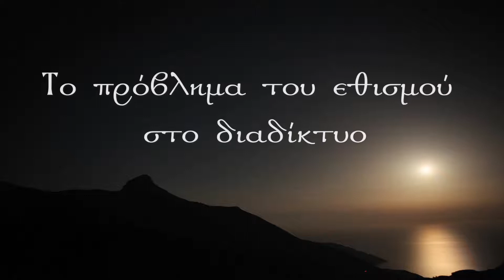Το πρόβλημα του εθισμού στο διαδίκτυο, Κωνσταντίνος Σιώμος, Πεμπτουσία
Κωνσταντίνος Σιώμος, Παιδοψυχίατρος, Δρ. Ιατρικής Σχολής Πανεπιστημίου Λάρισας, Πρόεδρος της Εταιρείας Μελέτης των Διαταραχών από το Διαδίκτυο μιλά για τη διάδοση του internet και τον εθισμό που μπορεί να προκληθεί από τη συνεχή χρήση του